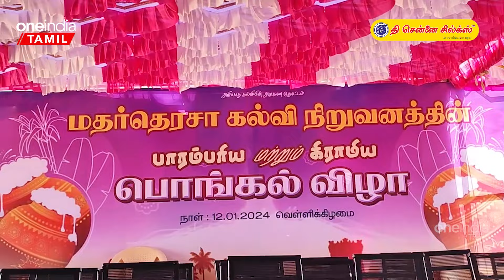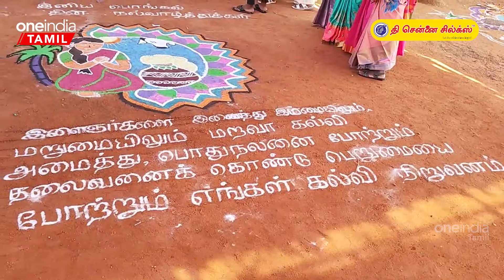C Vijayabaskar கல்லூரி மாணவர்களுடன் கொண்டாடிய 'தைப்பொங்கல்' திருவிழா | Oneindia Tamil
FRESH AND TRENDY PONGAL SALE. THE CHENNAI SILKS. LET THE CELEBRATIONS BEGIN!

இலுப்பூரில் தனியார் கல்லூரியில் களைகட்டிய பொங்கல் திருவிழா சிறப்பு அழைப்பாளராக கலந்து கொண்டு பொங்கல் வைத்த முன்னாள் அமைச்சர் டாக்டர்.சி. விஜயபாஸ்கர்

Ex-Health Minister Vijayabaskar participated in Pongal Festival at Illuppur  College

~PR.57~ED.72~HT.74~CA.254~##~